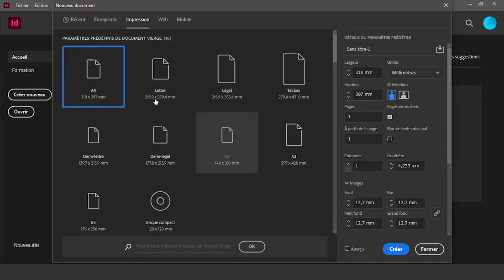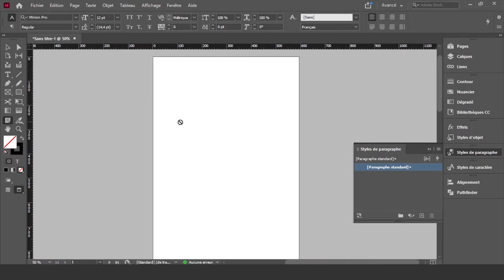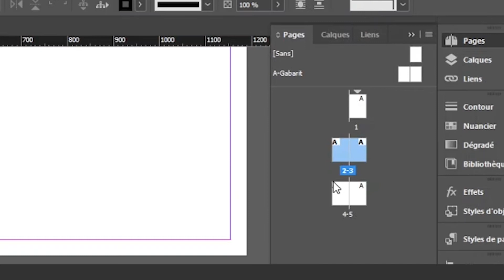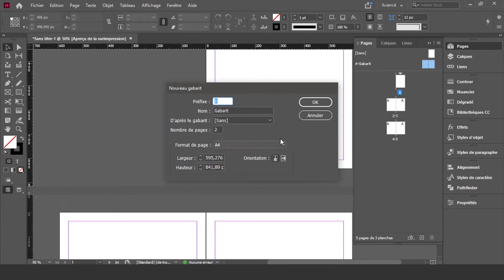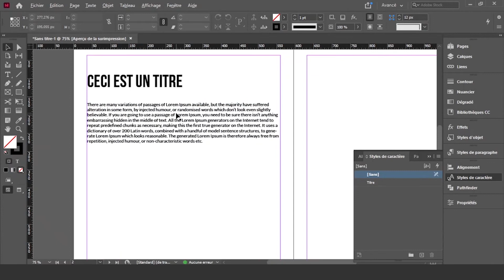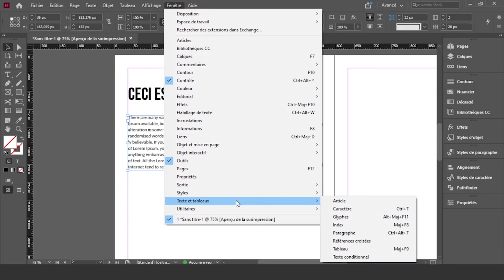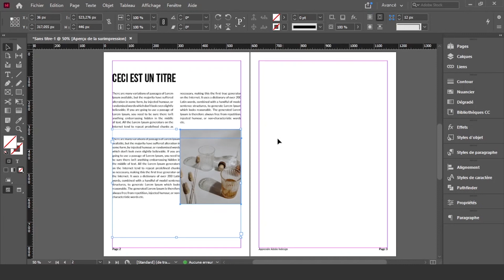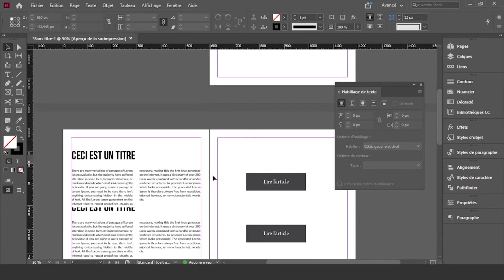Mise en page sur InDesign : LA Formation pour Débuter sur cet Outil Incontournable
Marre de galérer sur Adobe InDesign ? 😢 Lorsqu'on n'a pas l'habitude d'utiliser les logiciels Adobe, on peut vite se retrouver perdu sur l'interface d'InDesign qui n'a rien d'un outil de traitement de texte comme Word... Mais, pas de panique, voici une formation très complète sur les bases de la mise en page sur InDesign.

Ce tutoriel pour débutant va t'apprendre les principales fonctionnalités d'InDesign :
- Les gabarits (modèles de page)
- Créer une pagination automatique
- Importer des images
- Exporter son fichier en PDF (pour l'impression ou pour le web - PDF interactif)
etc.

Grâce à cette première formation InDesign, tu pourras créer des brochures, livres, ebook ou même un CV bien plus facilement ! D'autres formations arrivent pour les niveaux plus avancés ;-)

Tu peux aussi retrouver mes tutos sur InDesign sur mon blog

🩵 1 mois offert sur Skillshare pour te former aux logiciels de graphisme (et plus)

Musique proposée par La Musique Libre